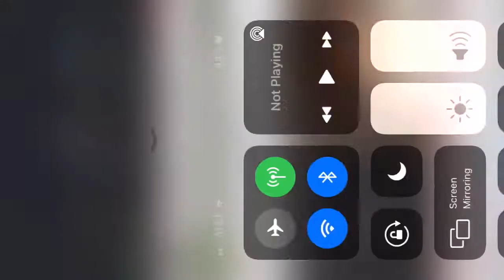So what🌪fortnite montage